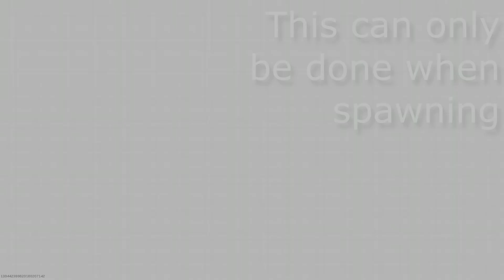COD MW AIM ASSIST Glitch With All Guns Working Online